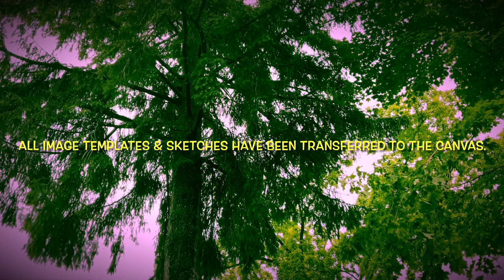“Quantum Leap” painting.🙏🏻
3foot by 3foot canvas. A complete archive of the process of painting from beginning to end. Original Song and laughs.